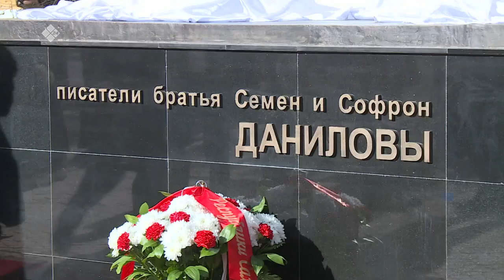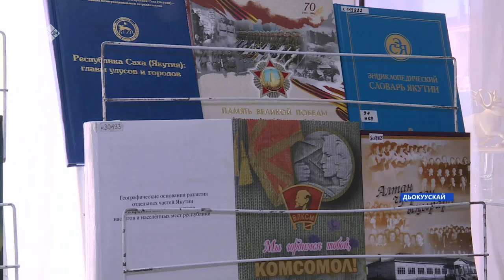«Саха сирэ» информационнай биэрии. Балаҕан ыйын 27 күнэ, 18:00ч.